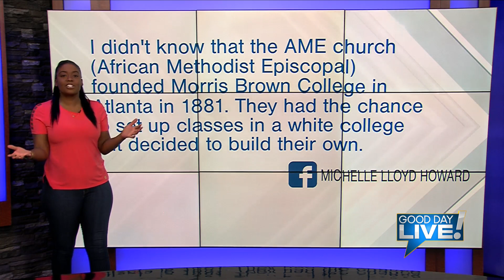GDL- Question of the day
Question of the day answers!